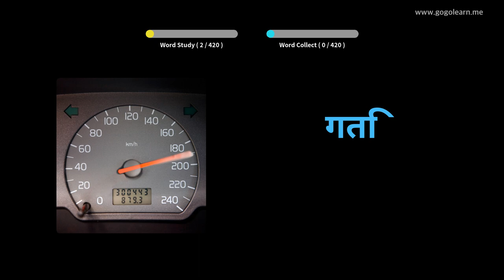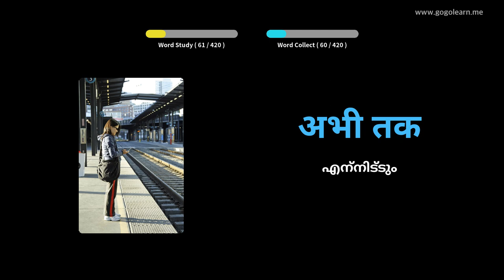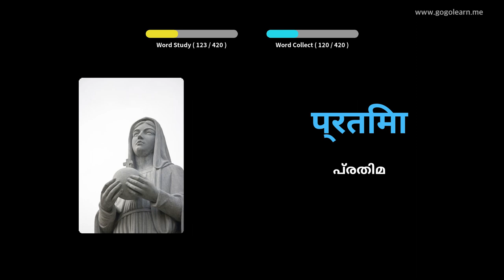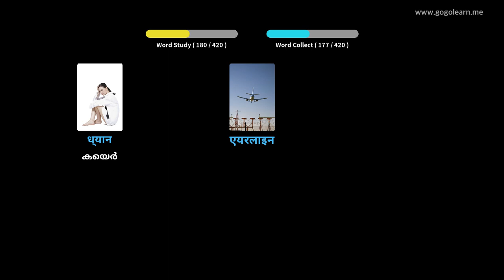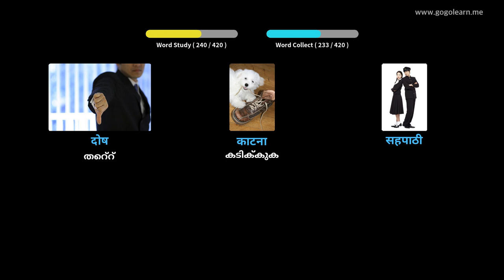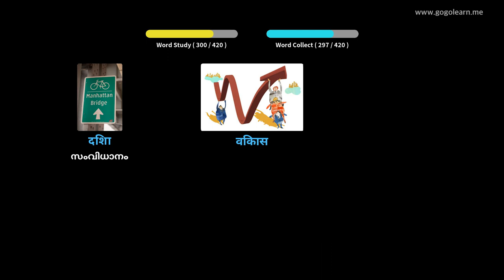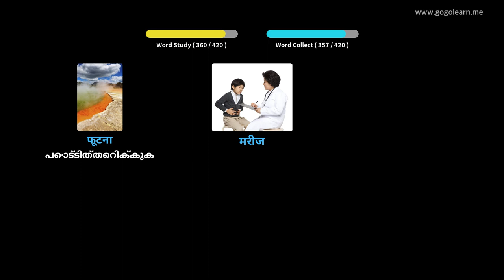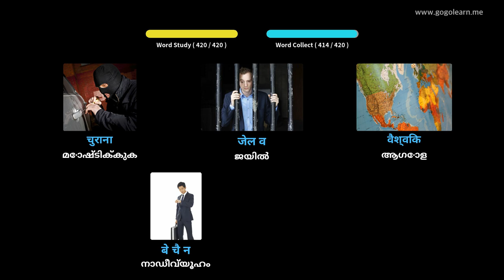ഹിന്ദി പദാവലി സെക്കൻഡറി സ്കൂൾ 2 | Golearn